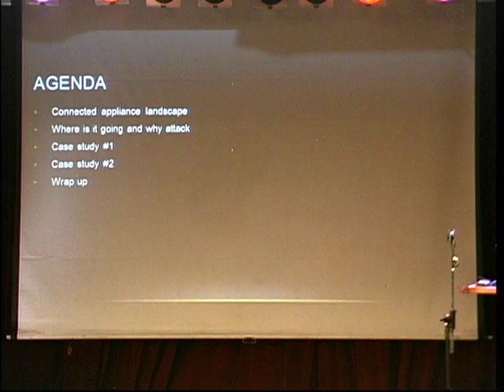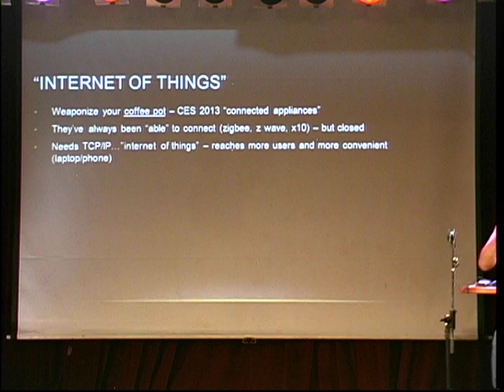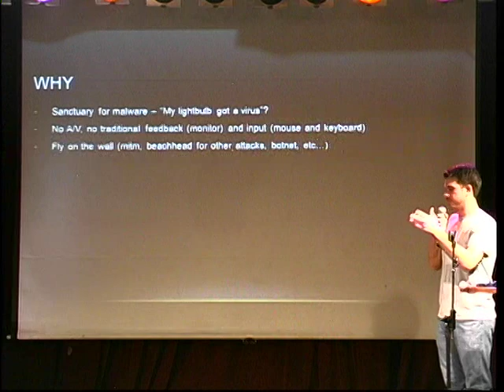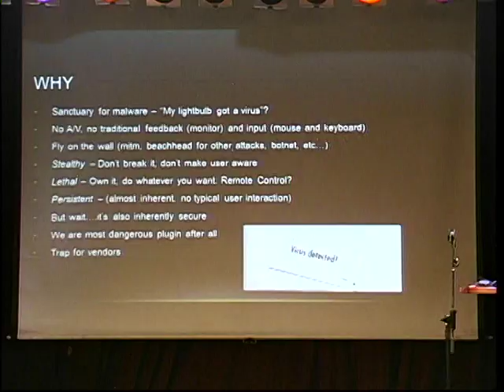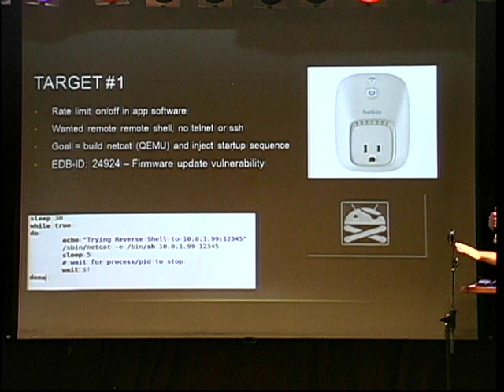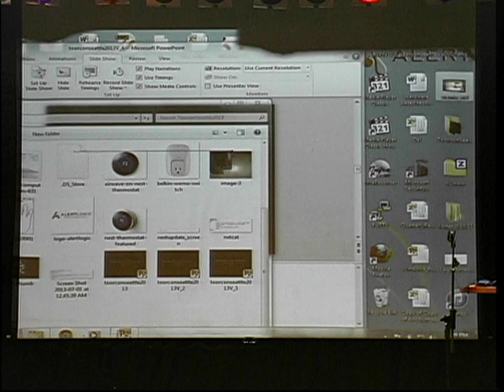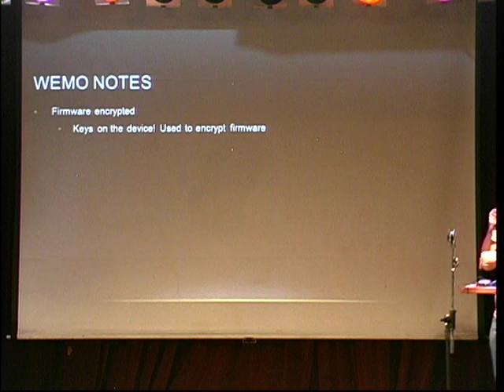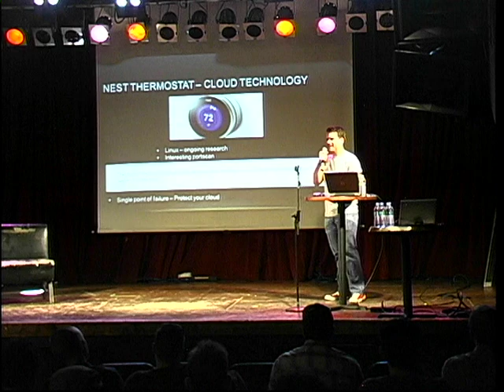Weaponizing your coffee pot - ToorCon Seattle 2013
Talk on embedded appliance security.